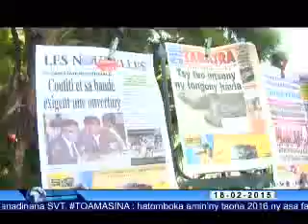viva madagascar journal vm 18 02 15